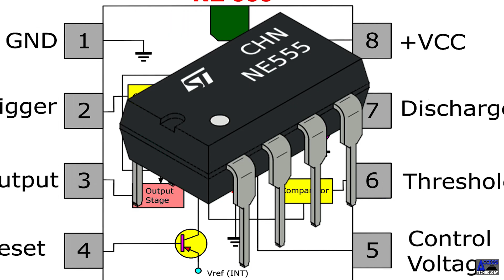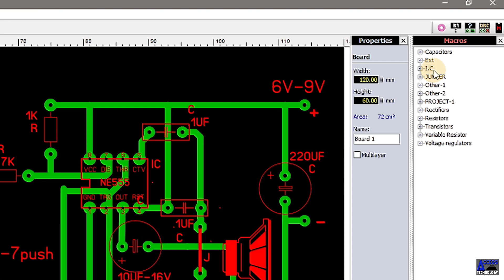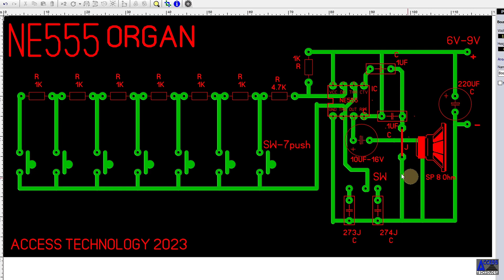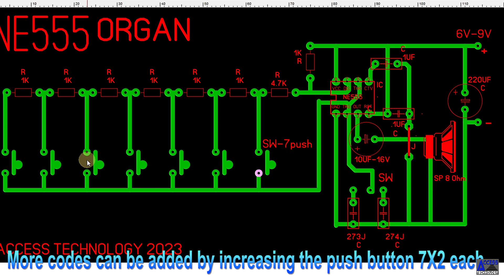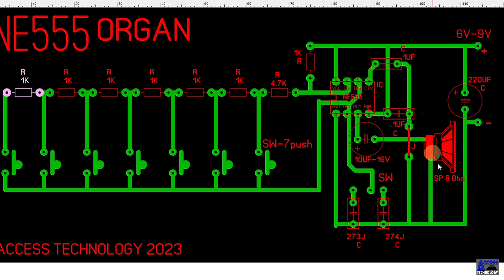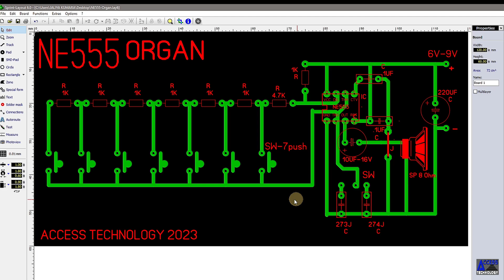Make a Simple Electronic PIADO Circuit Using NE 555 IC. Very effective and low cost (SINHALA)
WELCOME! පොදුවේ භාවිතාවන IC එකක්වන NE 555 යොදාගෙන සරල පියානො පරිපථයක් සාදා ගන්නා ආකාරය මෙම විඩියෝවෙන් ඔබවෙත ගෙන එන්නේ.

This video shows you how to make a simple piano circuit using NE 555 which is a commonly used IC.

CHAPTERS
00:00 -WELCOME
00:10 -INTRODUCTION SECTION
00:38 -START OF THE VIDEO
01:53 -Introduction to the circuit
06:33 -Pragmatic activity

Channel Name :- Access Technology

A Software that Changes the Color of Folders and Changes Folder Icons on the Computer.
How to install Adobe Photoshop software on your computer
how to ups battery charge- remove the old battery in the UPS and use a new battery.
Is your vehicle registered with the Department of Motor Vehicles?
Before you buy a computer know these things / simply the main parts of a computer (Sinhala)
How to make an image with a CNC machine and GRBL controller? Learn from the beginning.
How to Create a G-Code file for a CNC machine using Iknscape Software (Sinhala) A very easy method.
How to install an additional electricity meter for your home or place of business-Can be easily mounted (Sinhala)
Installing Adobe Premiere Pro Video Editing Software and Basics